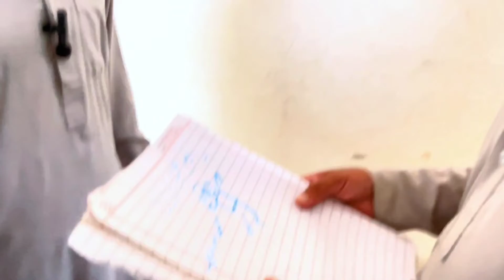NalaiQ Students 🤣🤣 very funny short film